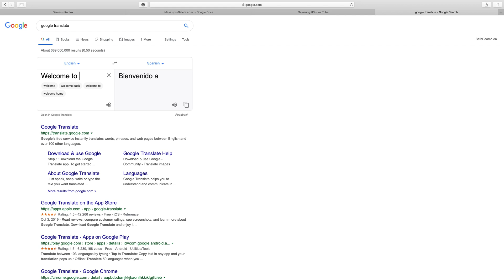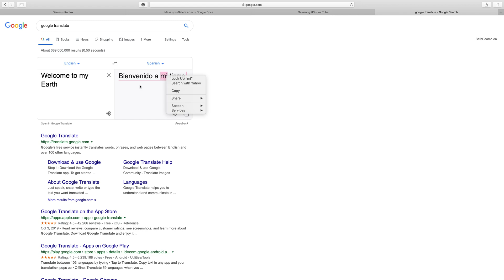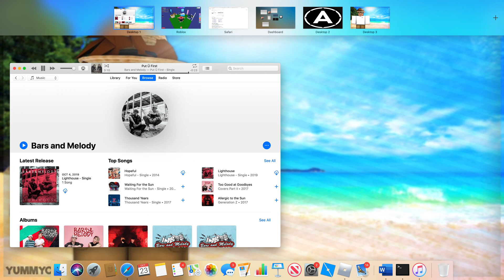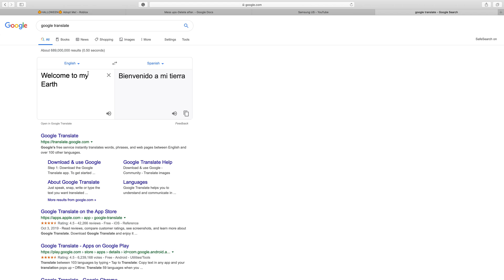How to copy and paste on PC! (ROBLOX) for Macs.